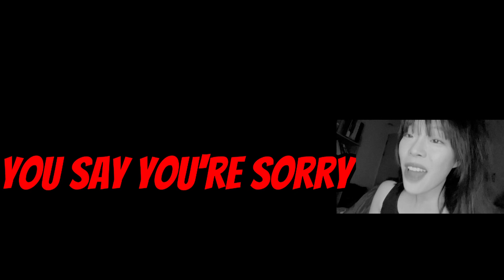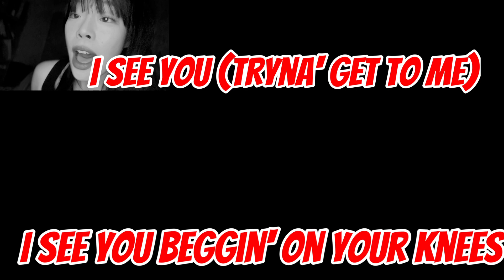IDFAF_Cover by .Me!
가사가 건강하지 않아 해석은 따로 하ㅈㅣ 않았읍니다.
아! 그리고 두아리파 신곡 들어보세요 뒤집어짐
빵댕이 계속 씰룩 가능. 그래미 오프닝도 꼭 보셔 뒤집어짐
180+180=360 두번 뒤집어지면 제자리임 (개그)